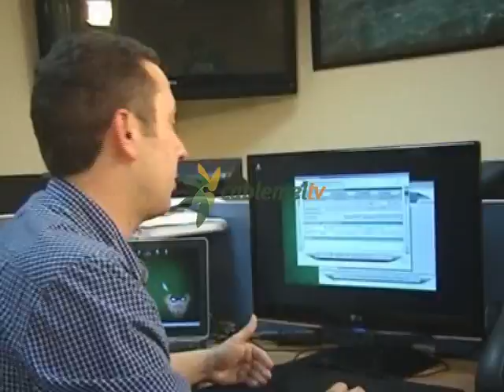Gaselec Energía, de nuevo Premio Asepeyo a las mejores prácticas preventivas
Gaselec Energía ha sido distinguida, por segundo año consecutivo, con el Premio Asepeyo a las mejores prácticas preventivas. El desarrollo de una innovadora herramienta informática de coordinación de equipos le ha valido un galardón como finalista entre todas las empresas asociadas a Asepeyo. Dos representantes de la empresa, Victor Sánchez y Lorena Reina, recogieron el premio el pasado viernes en Sevilla; premio que reconoce los esfuerzos de Gaselec Energía por mejorar la prevención de riesgos laborales y cuidar de la seguridad de sus empleados.

Ya son dos los Premios Asepeyo cosechados por Gaselec Energía. Esta empresa ha sido galardonada por segundo año consecutivo con el premio con el que la aseguradora reconoce las mejores prácticas preventivas entre todas las llevadas a cabo por sus distintas empresas asociadas a nivel nacional.

El galardón, que este año obtiene como finalista, le ha sido entregado por el proyecto "Desarrollo y aplicación del software informático para la mejora de la gestión preventiva CAT", una herramienta de vanguardia en el ámbito de la prevención laboral, que permite coordinar equipos.

Victor Sámchez, adjunto a la Gerencia de Gaselec Energía, y Lorena Reina, responsable de Prevención y Riesgos Laborales del Grupo Gaselec, se trasladaron a Sevilla para recoger el premio en nombre de la empresa melillense.

El director autonómico de Asepeyo en Andalucía, José María Pérez, y el director general de Seguridad y Salud Laboral de la Junta de Andalucía, Francisco Javier Zambrana, estuvieron presentes en el acto con el que la mutua reconoce, un año más, las mejores iniciativas de las empresas para velar por la seguridad y prevención de riesgos para sus empleados.